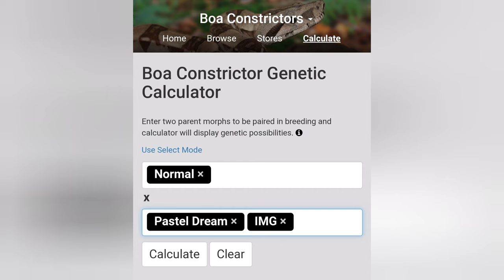2021 Breeding plans pt. 1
Pastel Dream IMG x Normal